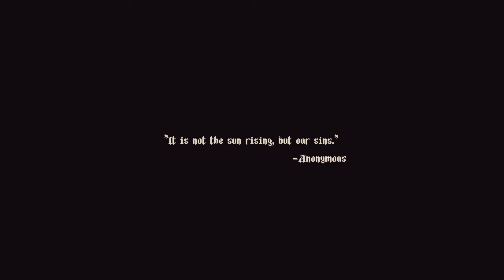Blasphemous: True torment difficult: The beginning gameplay